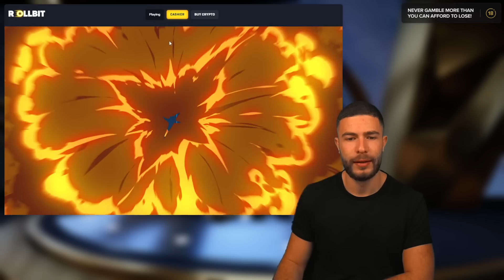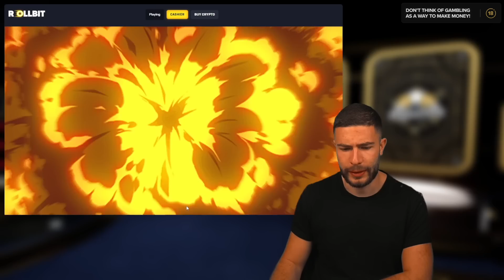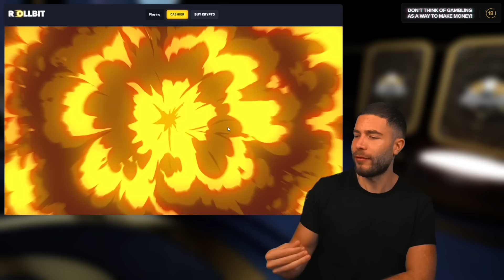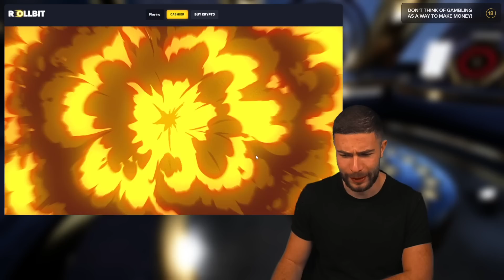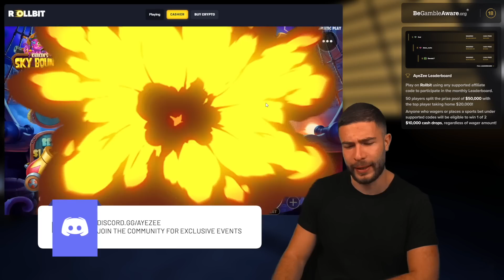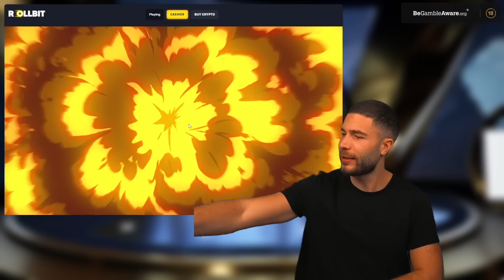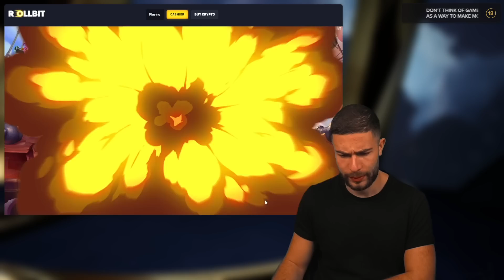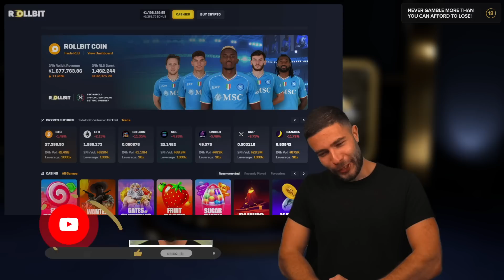NON-STOP PROFIT ON INSANE SKY BOUNTY SESSION!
We are back to SKY BOUNTY with an absolutely insane session! Join me today on another crazy video.